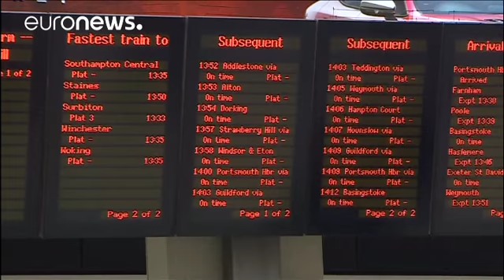Σκωτία: Σε κόκκινο συναγερμό εξαιτίας του πολικού ψύχους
Εκατοντάδες οδηγοί παρέμειναν εγκλωβισμένοι σε κεντρικό αυτοκινητόδρομο…